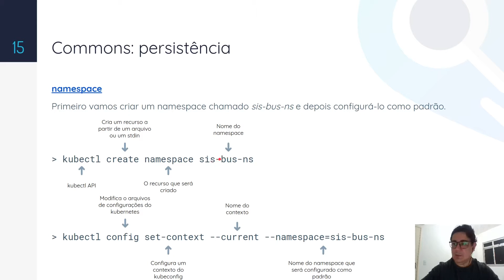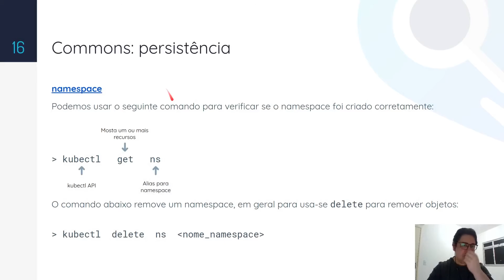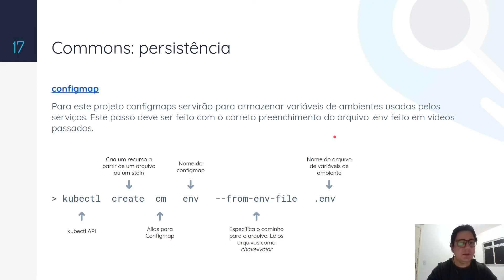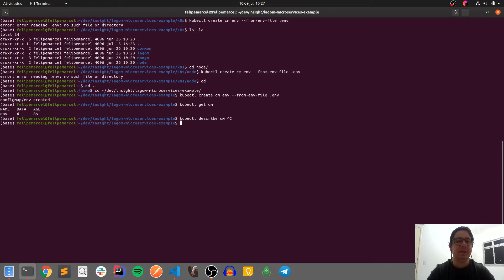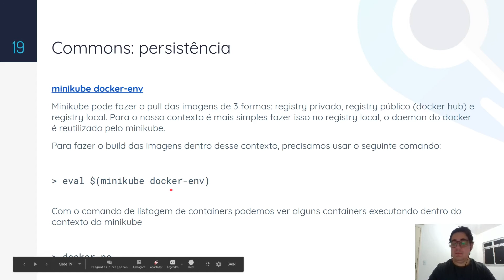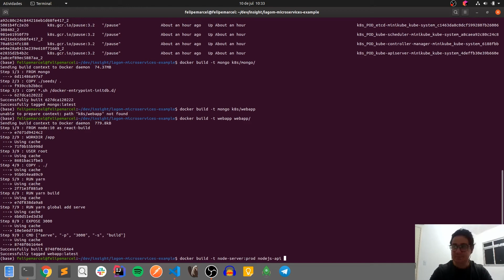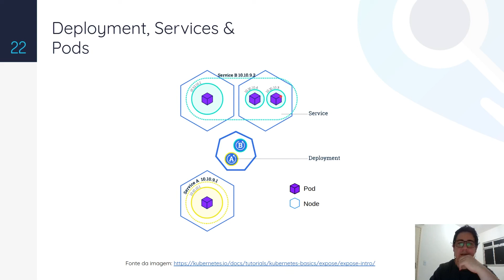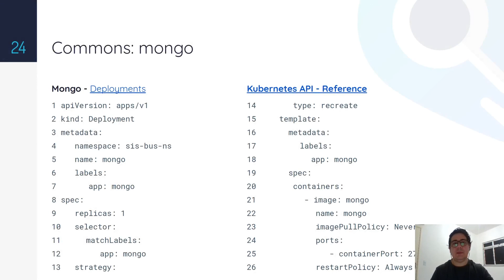#33 Persistência: Conceitos e comandos - Curso Aplicações Escaláveis na Prática (Infraestrutura)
Conceitos e comandos de kubernetes para iniciarmos a criação dos nossos pods de persistência.

Apresentado por Felipe Marcel, mestrando em Ciência da Computação pela UFC e desenvolvedor Full Stack no Insight  Lab.

Isso nos ajuda a saber se você tá curtindo os nossos conteúdos, certo?

Entre para o nosso grupo para discussões sobre Data Science no Telegram